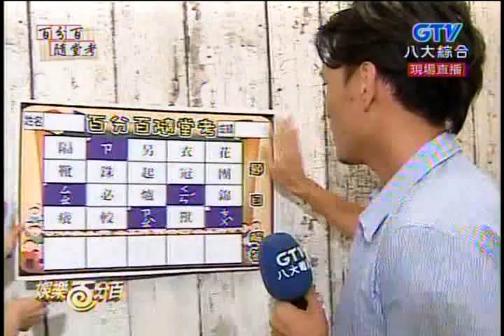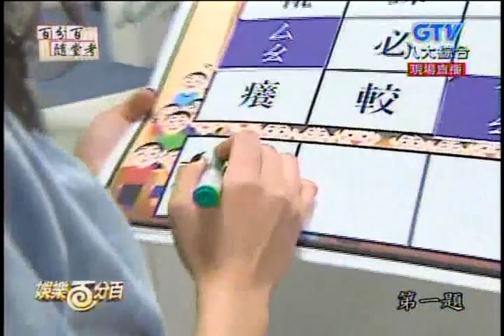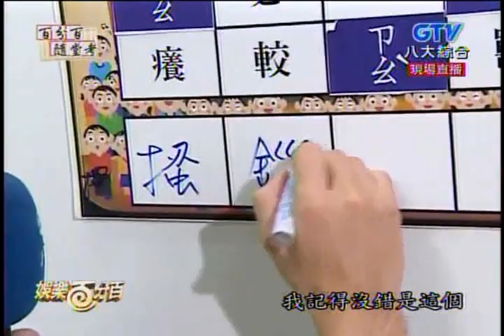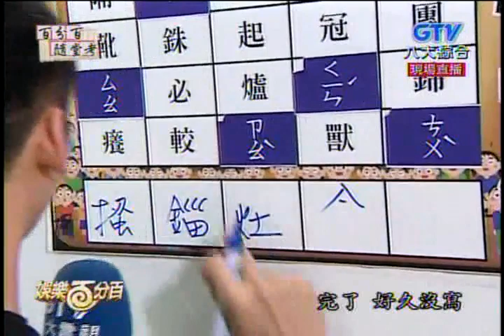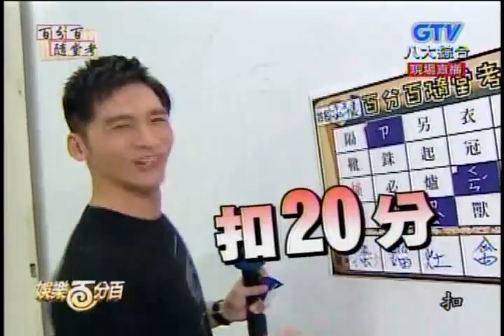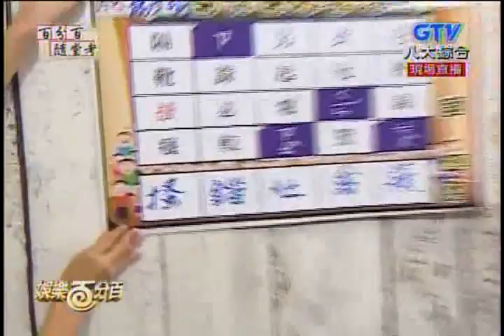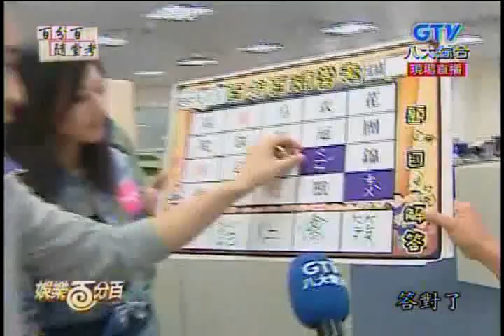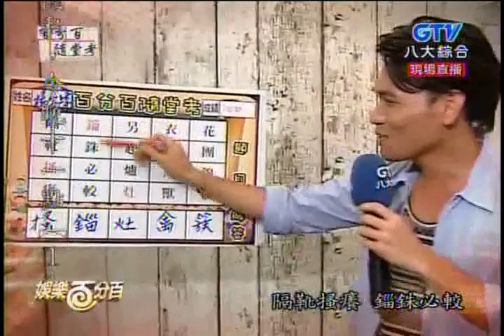20121002 楊宗緯+溫昇豪+張鈞甯的隨堂考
20121002 楊宗緯+溫昇豪+張鈞甯的隨堂考